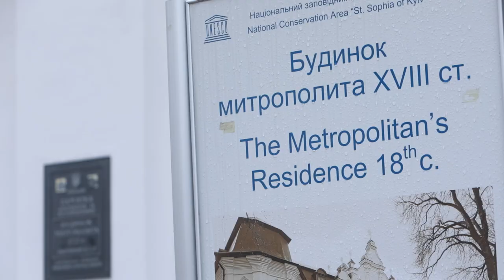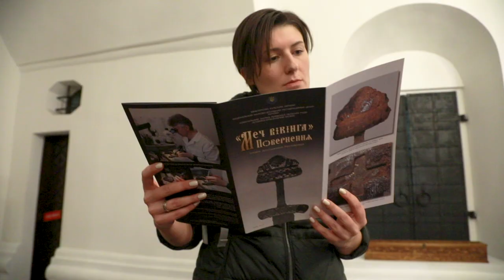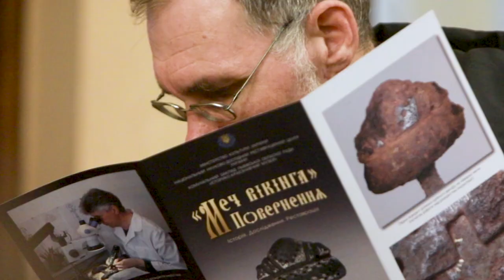Вилучений у контрабандистів "меч вікінга" передали у Софію Київську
У Національному заповіднику "Софія Київська" відбулась урочиста церемонія передачі унікального артефакту – меча каролінгського типу кінця Х століття – комунальному закладу Львівської обласної ради "Історико-краєзнавчий музей".
Як розповів кореспондентові Укрінформу директор КЗ Львівської обласної ради "Історико-краєзнавчий музей" Ігор Тимець, меч вилучили у контрабандистів під час спільної операції українських й естонських правоохоронців.
"Це унікальний меч каролінгського типу кінця Х століття. В Україні, на жаль, немає таких мечів – він унікальний сам по собі, має унікальний орнамент й однозначно належав знаті. Цей артефакт є надзвичайно цінним, оскільки оздоблений хрестами, що є вкрай рідкісним для мечів. Меч врятували, адже він був уже вивезений з держави, і завдяки Міністерству культури, митникам, Службі безпеки був повернений до України і реставрований. Його відновлення тривало два роки під керівництвом художника-реставратора творів з металу Віктора Голуба", – зазначив Тимець.
Артефакт знайшли на Львівщині та нелегально вивезли за межі України. Естонські митники затримали меч на перетині кордону з Росією. Артефакт має умовну назву "Меч вікінга".
В урочистій церемонії взяли участь перший віце-прем'єр-міністр України – міністр економічного розвитку і торгівлі України Степан Кубів і міністр культури України Євген Нищук.
Кубів підкреслив, що в Україні має бути посилено контроль за культурною спадщиною.
"Це завдання для нас як для уряду – розробити законодавчу базу, яка має бути прийнята Верховною Радою і Кабінетом міністрів. Багато цінних речей через чорних ділків та їхню наснагу заробити можуть покинути Україну. Тільки торік дохід із боротьби з контрабандою дозволив наповнити бюджет на 53 млрд грн. Це говорить про те, що така спільна робота всіх служб має посилюватись і поглиблюватись", – сказав Кубів.